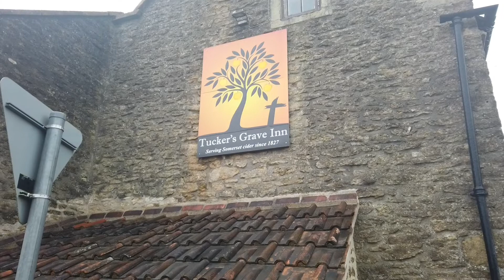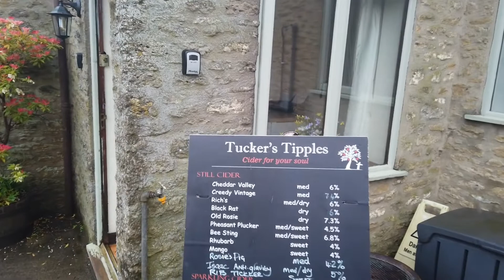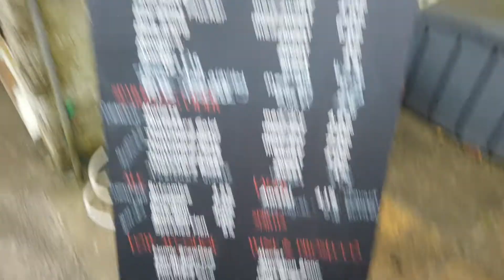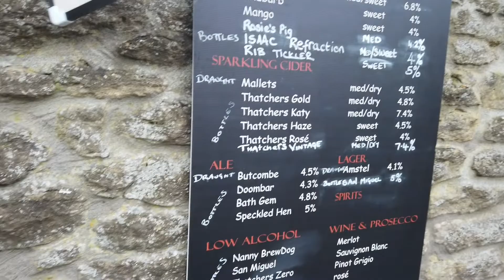cider weekend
well wot a lonely chilled pl a bit wet but still having a great time in the barn